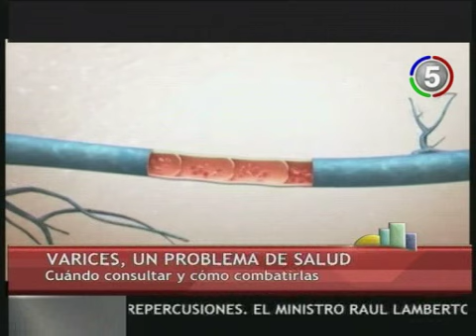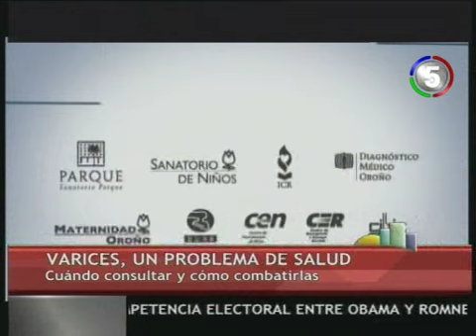CANAL 5 -- ROSARIO -- BIEN TEMPRANO. MICRO DE SALUD. VARICES, UN PROBLEMA DE SALUD.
Cuándo consultar y cómo combatirlas // DRA. GRISELDA ALFONSO, Médica flebóloga (mat 9271)